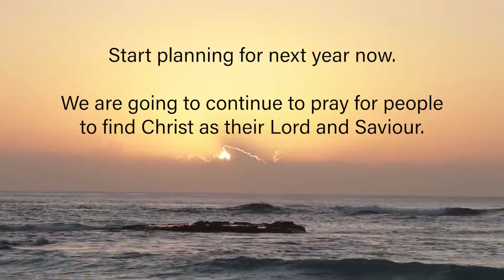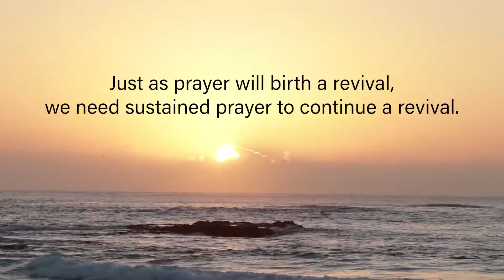Save the Date National Day of Prayer & Fasting 2019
(Originally Published on Jan 30, 2018. ACValues 956 Views)

Save the Date National Day of Prayer & Fasting,